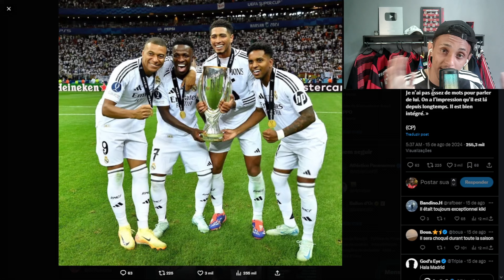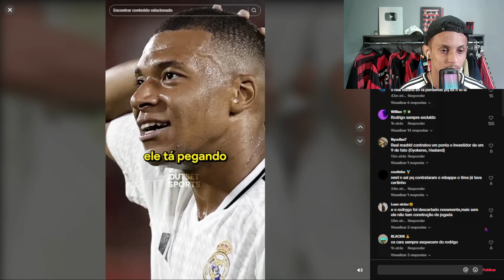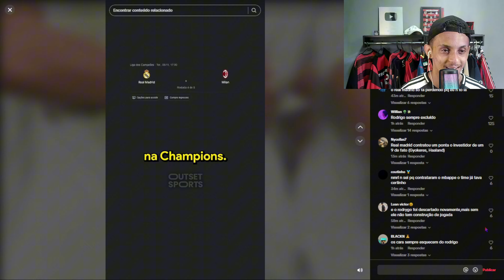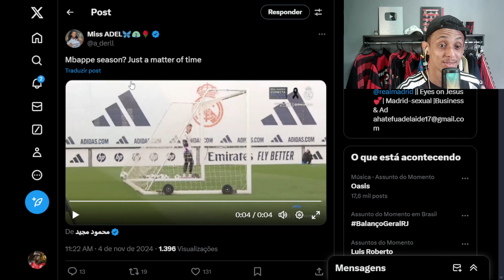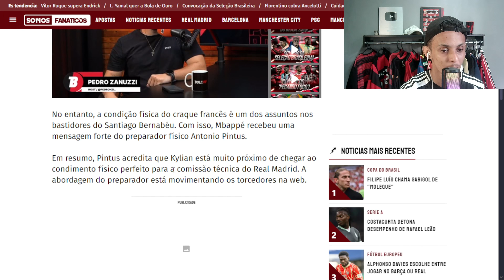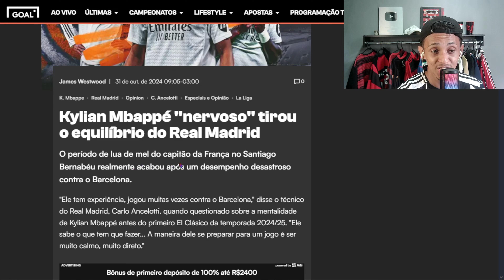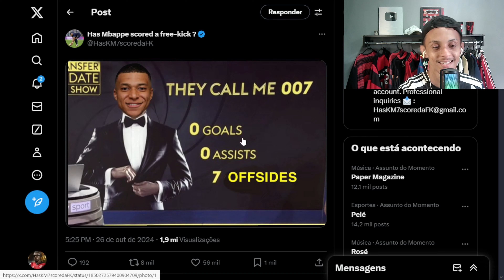🚨TRETA!! MBAPPÉ DEIXA TODO MUNDO FURIOSO NO REAL MADRID E CLIMA ESQUENTA!